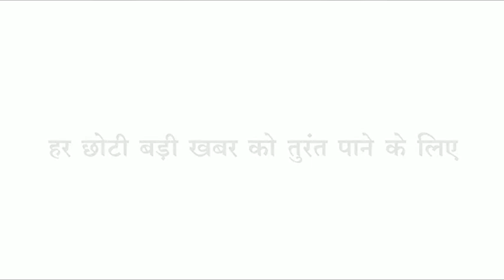Loktantra news बिग ब्रेकिंग बड़वानी इंदौर सहित कई जिलों में भूकंप